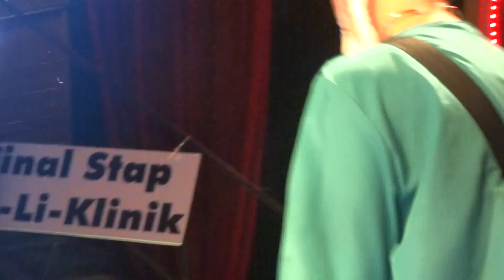Final Stap live in Halle